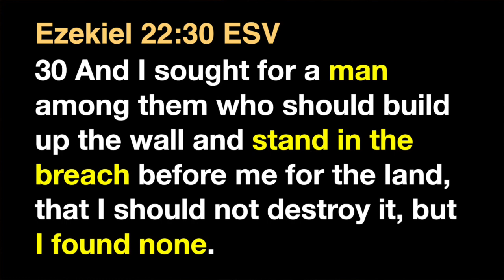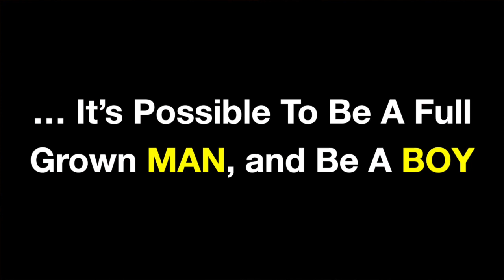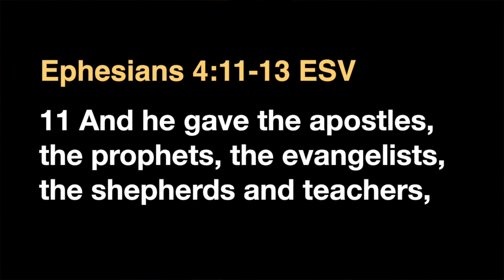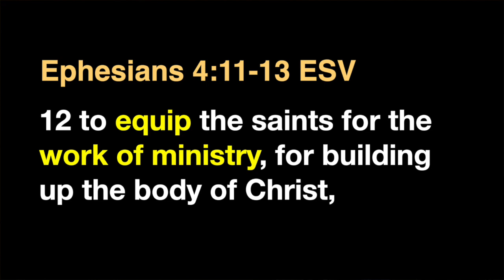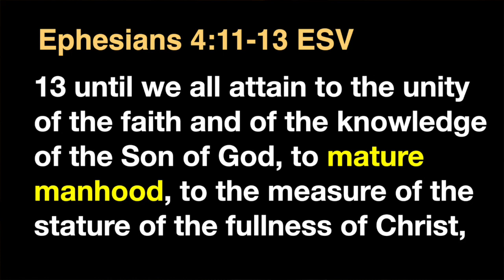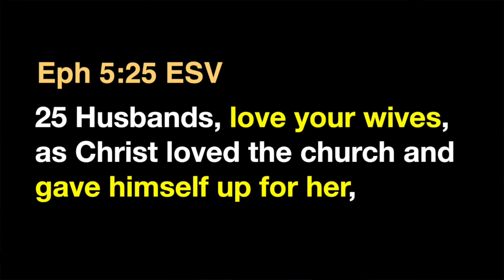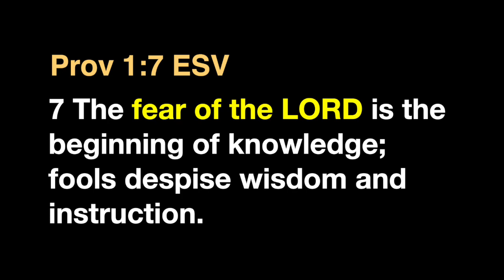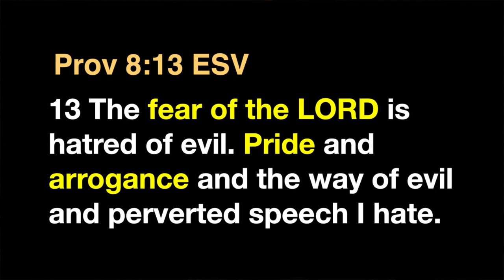WHEN MEN BECOME BOYS, Pt. 1 in a series titled "Summer at CJCC" by Pastor Todd Hervey